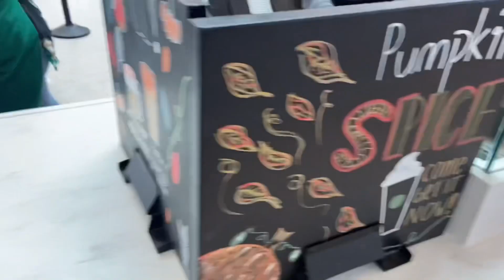Behind The Scenes of a Flight Attendant| Could you Handle this Lifestyle?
Thank you for taking the time to watch my Vlog!

You will experience the roller coaster ride of being a flight Attendant, traveling the world, and experiencing life through multiple lenses.

In this video we discuss what a Typical day In the life as a flight attendant when everything falls apart. Could you handle this lifestyle ?

This will be a series to be continued.
I’m a vlogger. This is a Vlog. This video was a lot of fun to make.
I’m currently in Chicago.

Have you watched these videos?

Flight Attendant, flight Attendant Vlog, the real life, travel, solo traveler, where is lavese, self care, hotel reviews, vacation, best flights, fly, best stays, doll, fly doll.

I travel around the world, sometimes solo. I like to try new foods, visit local landmarks and meet new people.

Remember to find the beauty in everything and everyone.

What’s It like to be me?